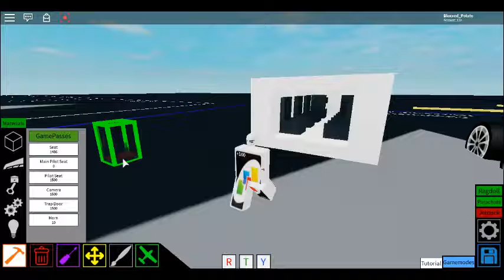Roblox Plane Crazy APC tutorial (FT FunkyWillX1021)